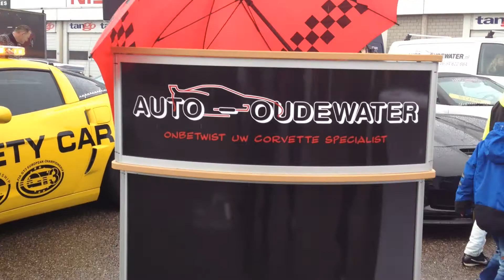American Sunday - Circuit Park Zandvoort, April 27, 2014